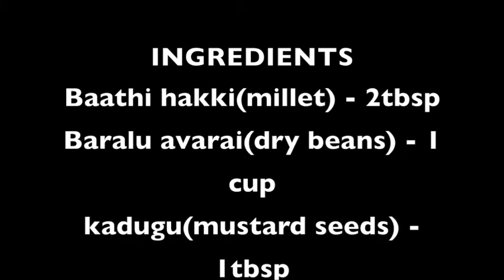GARLIC RASAM - BELLA BENGUAE MAASNEER